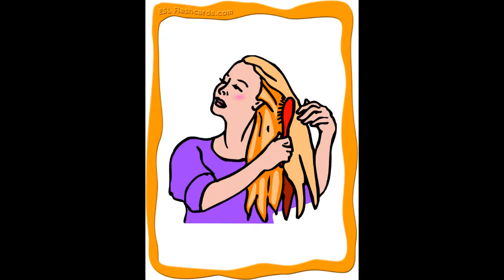DAILY ACTIVITIES Learn English Easy